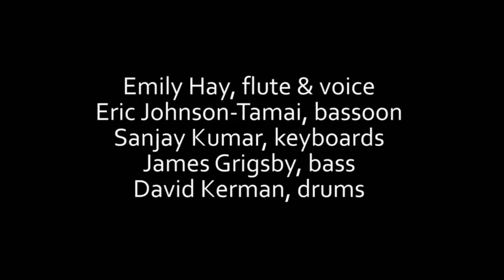U TOTEM @Alligator Lounge 1993 One Nail Draws Another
U TOTEM

The Set List:

01. DANCE OF THE AWKWARD (© Grigsby)
02. THE FUTILITY OF ONENESS (© Kerman & Kumar)
03. GINGER TEA (© Grigsby)
04. THE JUDAS GOAT (© Johnson-Tamai, Kerman & Kumar)
05. IMPERFECTIONS (© Grigsby & Kerman)
06. KARUCHA SHOKKU (© Grigsby)
07. HOT & COLD FROG (© Kerman)
08. ANOTHER JUNE SKY (© Grigsby)
09. ONE NAIL DRAWS ANOTHER (© Grigsby)

The Performers:

Emily Hay, flute & voice
Eric Johnson-Tamai, bassoon
Sanjay Kumar, keyboards
James Grigsby, bass
David Kerman, drums

The performance was videotaped by Tom Watson (courtesy SST Records)

The original studio recordings for these compositions can be heard on these albums:
U TOTEM (Cuneiform Rune 24)
U TOTEM Strange Attractors (Cuneiform Rune 66)
5 UU's Point of View (Cuneiform Rune 85)
MOTOR TOTEMIST GUILD Archive Two (No Man's Land MTG2)